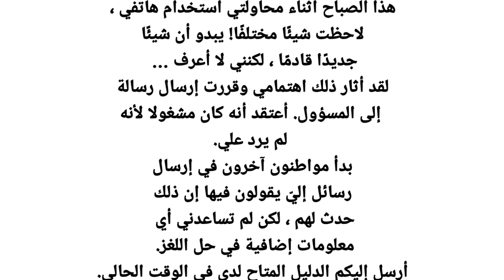عاجل صورة جديدة من التحديث القادم😱تطبيق جديد يسجل عدد ..؟؟؟!🔥😱PK XD New App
اسم التيك توك تبعي : @israe_gamer